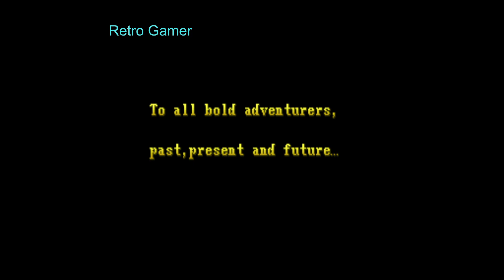Dungeons & Dragons Shadow Over Mystara